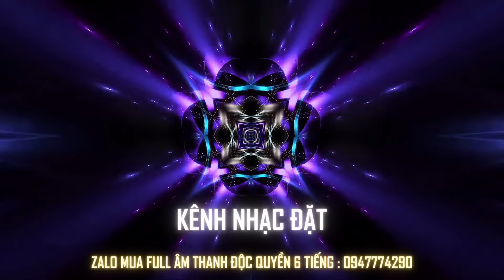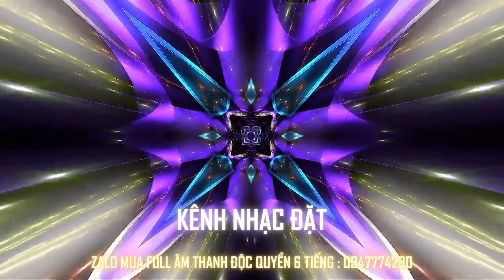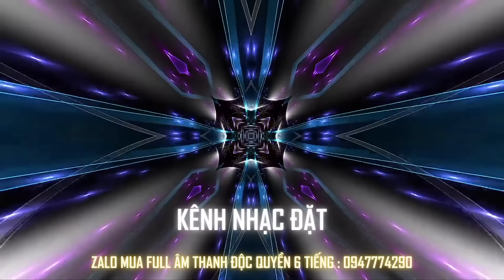NONSTOP VIỆT MIX 2023 - FULL STYLE DJ THÁI HOÀNG - ĐỪNG LO NHÉ CÓ ANH ĐÂY l KÊNH NHẠC ĐẶT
ZALO MUA FULL ÂM THANH 6 TIẾNG ĐỘC QUYỀN : 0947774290